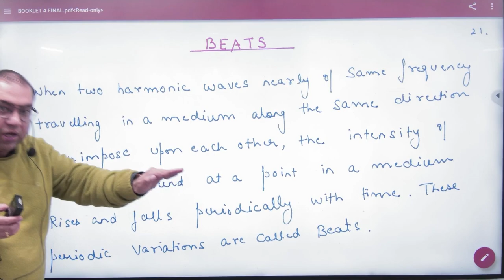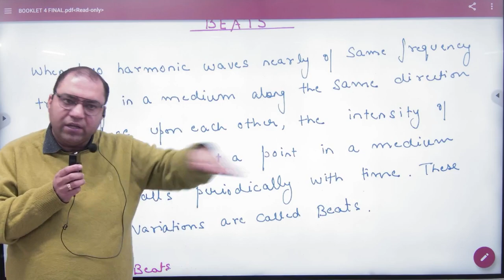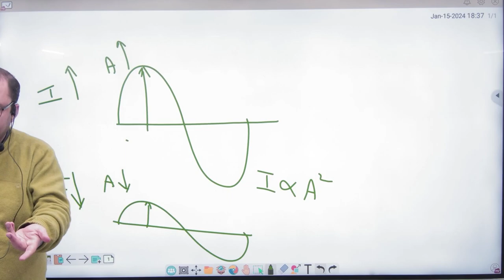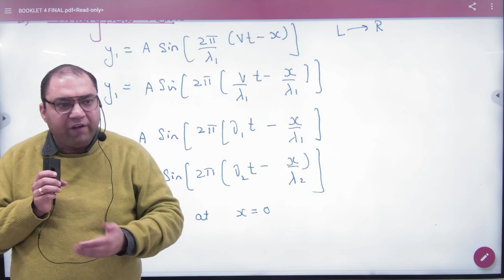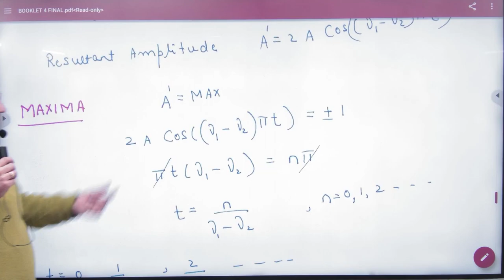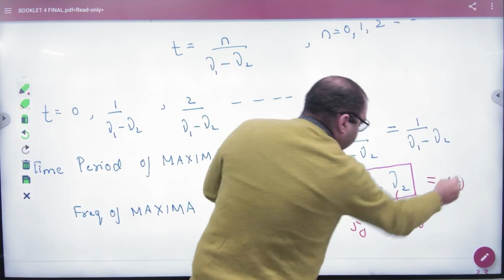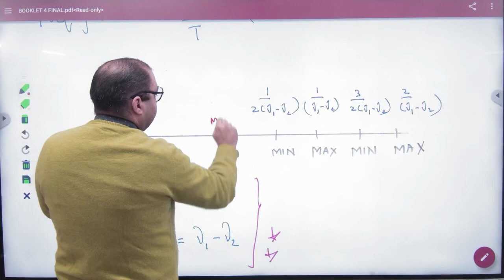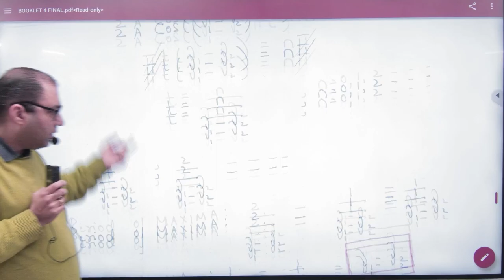3 formation of beats